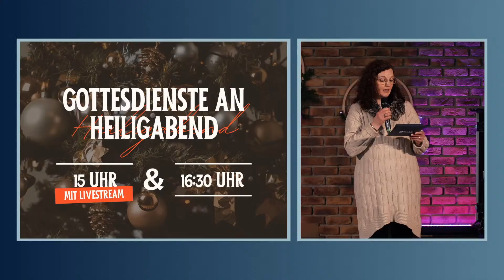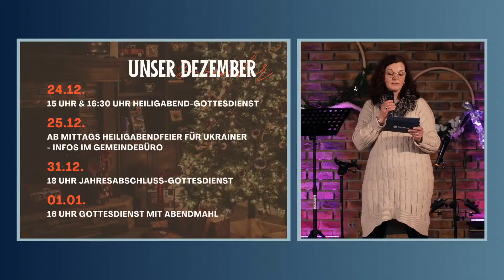Deine Infos für die Feiertage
👋 WIR SIND
eine offene Gemeinschaft. In unseren Gottesdiensten bringen wir unsere Glaubensüberzeugung an Jesus Christus in einer lebhaften und begeisterten Weise zum Ausdruck. Wir freuen uns über Gäste, die einfach mal hereinschauen möchten, Fragen haben, unsere Echtheit testen wollen oder auf der Suche sind nach dem Glauben an Jesus Christus.
👋  Wir wünschen dir mit dem Gottesdienst und der Predigt viel Freude und eine persönliche Begegnung mit Gott. Außerdem möchten wir erfahren, wer Du bist. Melde dich bei uns!
Du bist herzlich zu unseren Gottesdiensten eingeladen. Anmeldung ist hier möglich:
👯‍♀️ In unseren KLEINGRUPPEN wird Gemeinschaft ganz groß geschrieben: sich austauschen und ermutigen, Interessen und Leidenschaften teilen, gemeinsam beten und Neues aus der Bibel entdecken, einander helfen und den Alltag bewältigen.
👉  Suche dir deine Kleingruppe in der Nähe aus:
🎵  PODCAST
Hier findest Du mehr Predigten von uns:
⏱ TIMESTAMPS
0:00:00